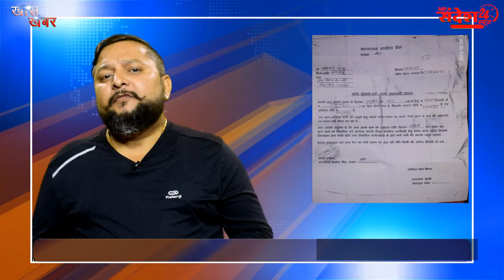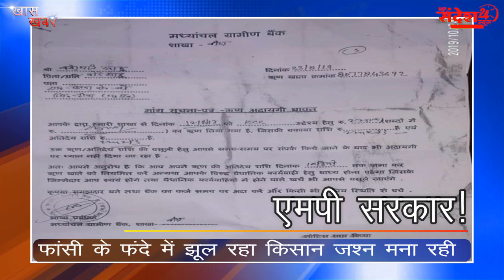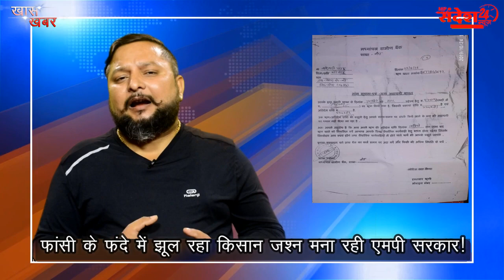फांसी के फंदे में झूल रहा किसान जश्न मना रही एमपी सरकार! विंध्य_दुखद_दर्दनाक_दुर्भाग्यपूर्ण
फांसी के फंदे में झूल रहा किसान जश्न मना रही एमपी सरकार!